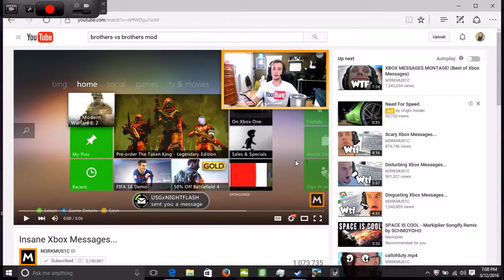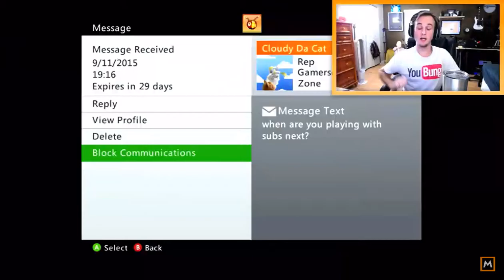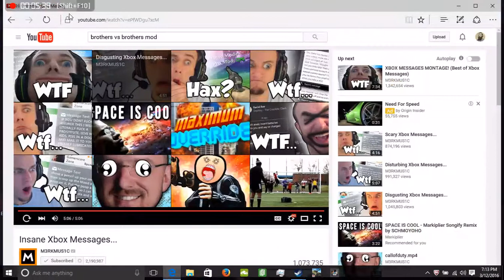try not to luagh M3rkMusic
this vid was hilarious to make